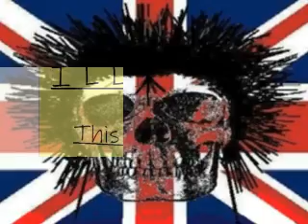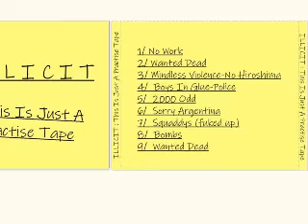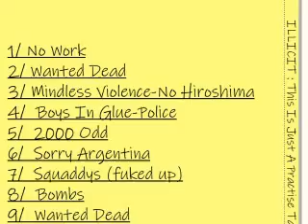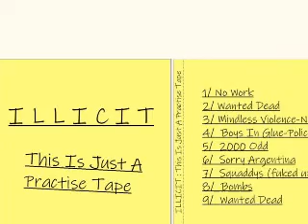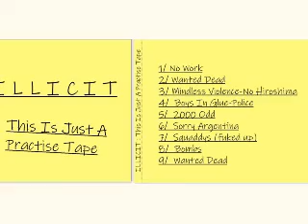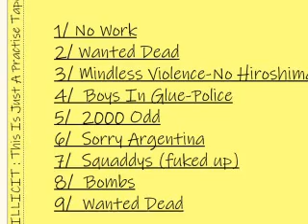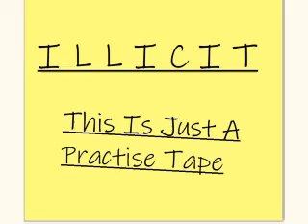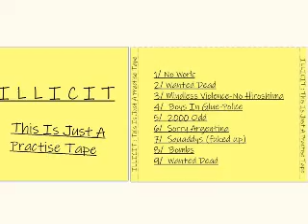ILLICIT : This Is Just A Practise Tape : UK Punk Demos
Telford? band.

1/ No Work
2/ Wanted Dead
3/ Mindless Violence-No Hiroshima
4/  Boys In Glue-Police
5/  2000 Odd
6/  Sorry Argentina
7/  Squaddys (fuked up)
8/  Bombs
9/  Wanted Dead